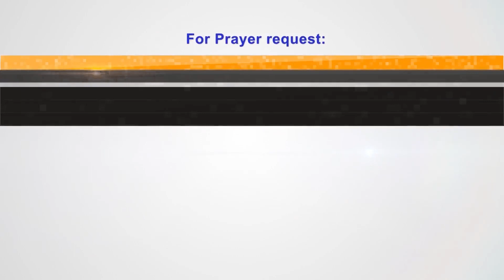ESTHER IS CHOSEN AS QUEEN | SUGAJEEVA JOLLY KIDS | SUGAJEEVA TV